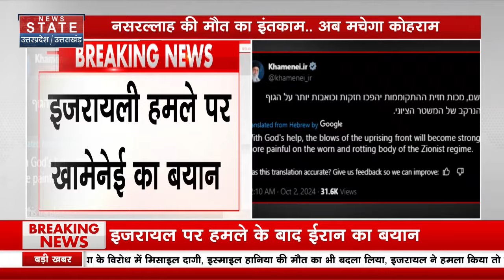Israel Iran Conflict: इजरायल पर हमले के तुरंत बाद क्या बोले ईरान के Supreme Leader Ali Khamenei?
News State Apps डाउनलोड करें:
Download Android and iOS Apps for more updates: